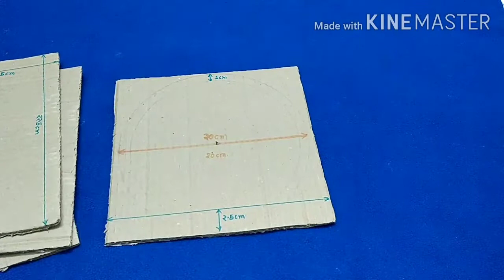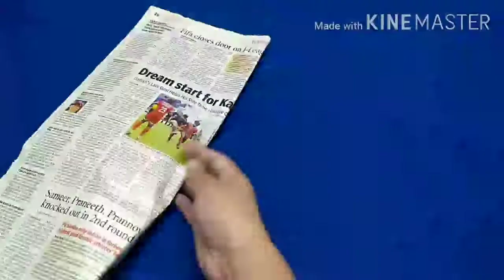Ganpati Decoration | Ganpati decoration ideas for home | Ganesh chaturthi 2022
In this video tutorial, I show you How to make homemade ganesh decoration using paper flowers and cardboard. If you are looking quick and easy ganpati sinhasan decoration ideas in lockdown or ganpati sinhasan decoration at home cardboard makhar for ganpati please watch this video. Happy ganeshchaturthi to everyone.